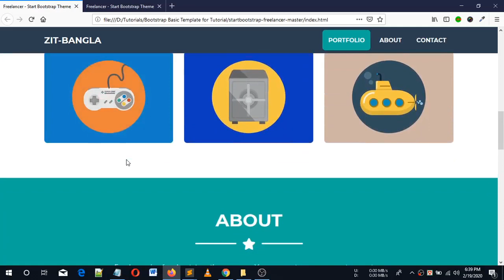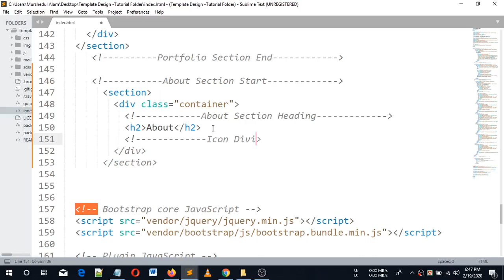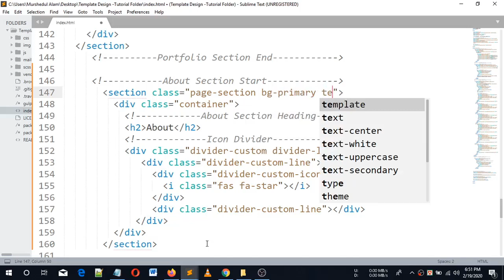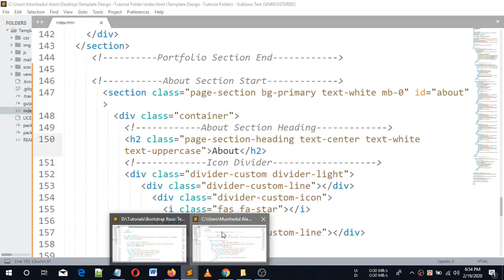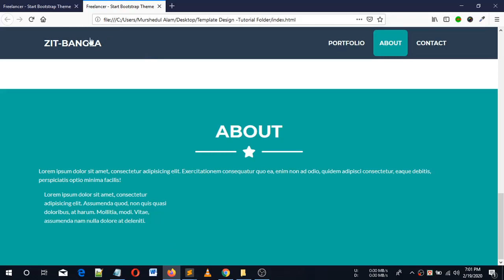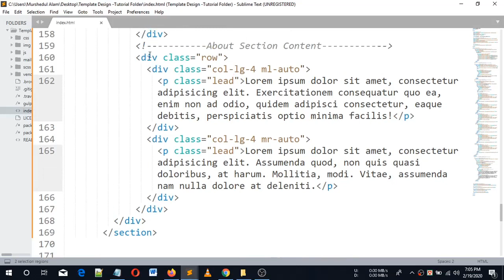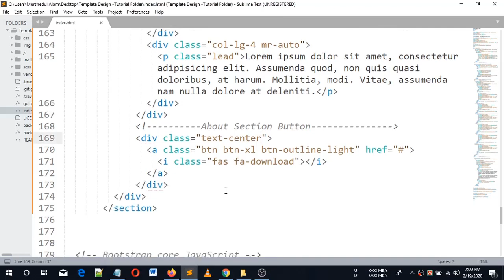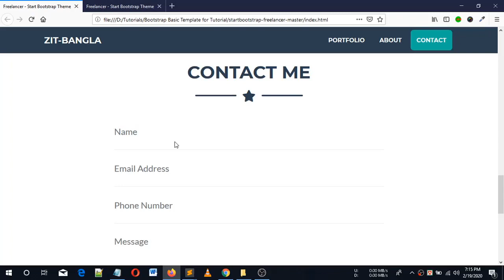Web Design Beginners Tutorial 2020 bangla Landing Page Design by bootstrap 4 Part 4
This video tutorial  will be so helpful for beginners friends who will love to learn Web Design and Development  by using html5,css3,javescript/jquery,php,oop,pdo,ajax for create a professional website and want to freelancing in online.At first build up your skill and then go for work.I will explain you every language and fremwork one after another.So keep watching and continue your practice.

What i cover in This videos:Here today i'm trying to explain you how to design a basic freelancer portfolio landing page by bootstrap 4.I hope it will be helpful tutorial for you.Thank you.

Course Outline Web Design and Development Tutorials:
1.HTML-5.
2.CSS-3.
3.JavaScript/Jquery.
4.MySQL.
5.AJax.
6.OOP
7.PDO.
8.PHP.
9.WordPress Theme Development.
10.WordPress Theme Customization.
11.Bootstrap Framework Use.